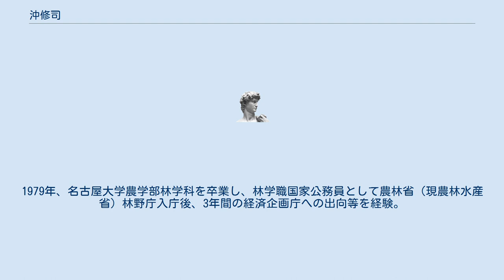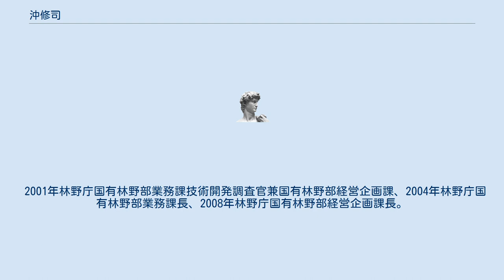沖修司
沖 修司（おき しゅうじ、1956年 - ）は、日本の農林水産技官。
第40代林野庁長官を務め、退官後、大日本山林会副会長、国土緑化推進機構専務理事。
岡山県に住んだのち、父の転勤で愛知県に移る。
岡崎市立竜海中学校卒業。
1975年3月、愛知県立岡崎高等学校卒業。
1979年、名古屋大学農学部林学科を卒業し、林学職国家公務員として農林省（現農林水産省）林野庁入庁後、3年間の経済企画庁への出向等を経験。
 1988年北海道森林管理局今金営林署長、1990年函館営林支局企画調整室長、1992年林野庁林政部企画課課長補佐（年次報告班担当）、1994年林野庁業務部業務第二課課長補佐（土地利活用班担当）、1995年鳥取県農林水産部森林保全課長、1998年林野庁指導部研究普及課課長補佐（総括）、2000年北海道森林管理局業務管理官（事業担当帯広分局）。
 2001年林野庁国有林野部業務課技術開発調査官兼国有林野部経営企画課、2004年林野庁国有林野部業務課長、2008年林野庁国有林野部経営企画課長。
2009年林野庁九州森林管理局長。
2011年林野庁国有林野部長、2014年林野庁次長、2017年林野庁長官、2018年退官、国土緑化推進機構専務理事。
大日本山林会副会長。